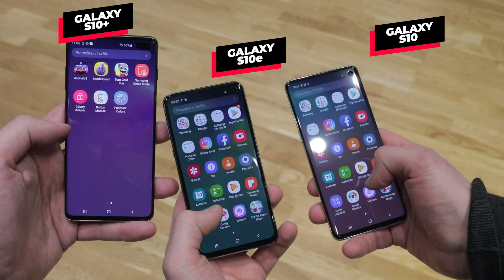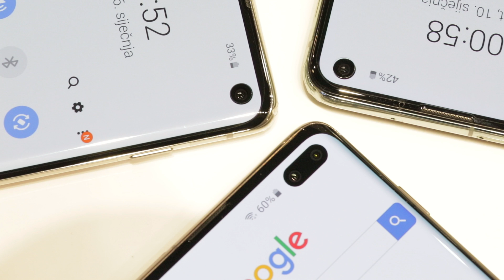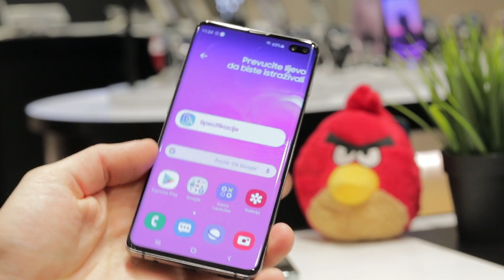Isprobali smo Galaxy S10 seriju